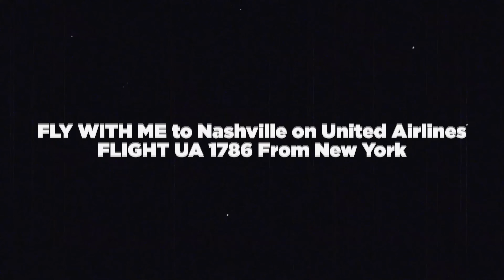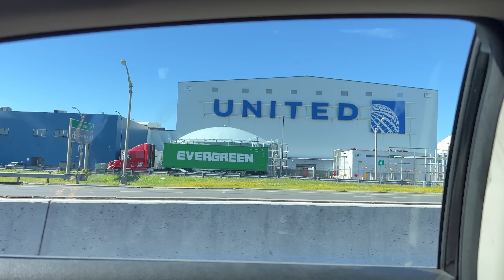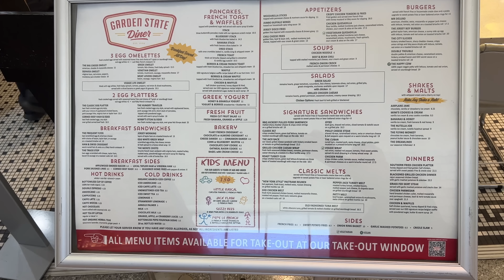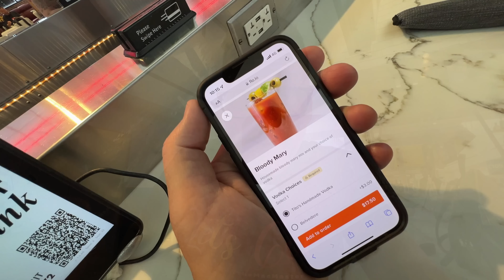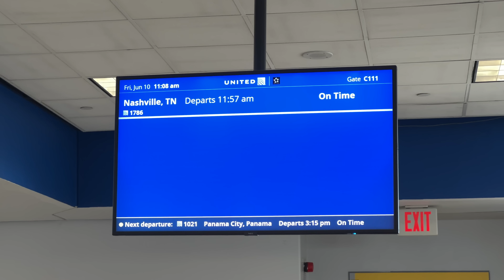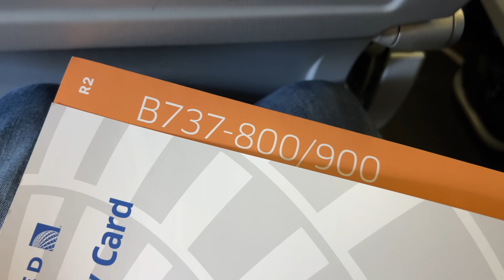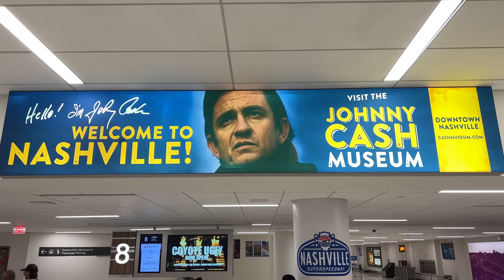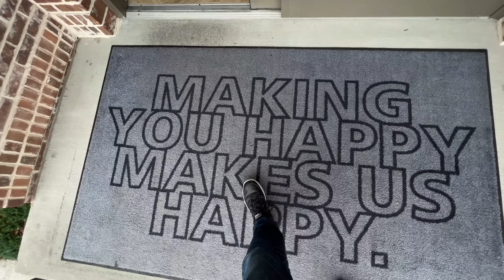FLY WITH ME to Nashville on United Airlines FLIGHT UA 1786 From New York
Come fly with me taking off from Newark Liberty International Airport and landing at Nashville International Airport on United Airlines UA 1786.